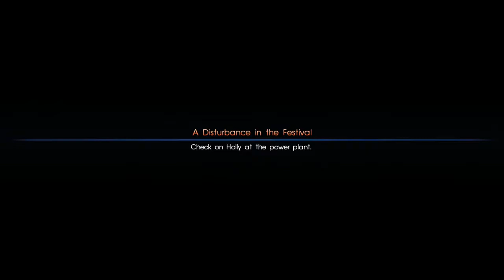FFXV Assassin's Festival PS4 Twitchstream August 31 2017 part 2